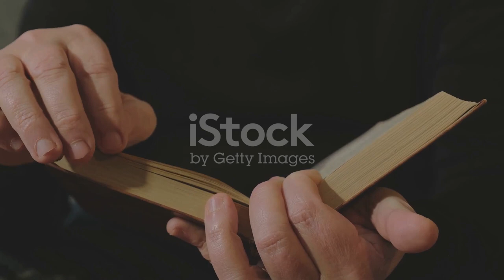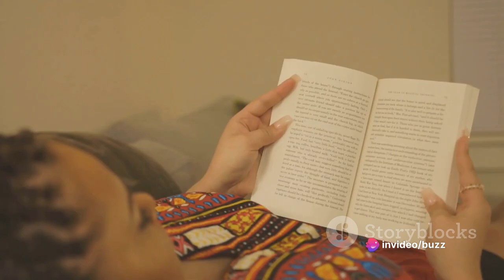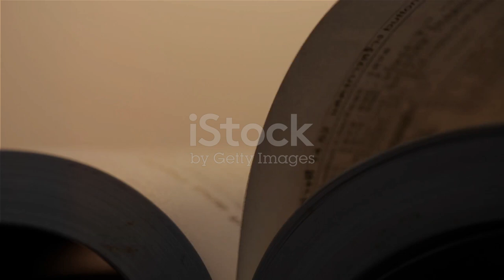Adyashanti - The End of Your World, a Summary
Many that experience a spiritual awakening, find it a challenge to abide in the awakened state. This is a natural part of the journey. For most, it’s only after a series of awakenings that they’re able to find stability in the Truth. The teachings in this book address these sorts of challenges that come post-awakening.

There aren’t many books or teachings that speak about finding stability in the awakened state, the pitfalls of awakening, or the implications that awakening has upon the life and world of a human being. Typically, these teachings are shared in private, between student and teacher.

This book however, focuses on those exact topics.